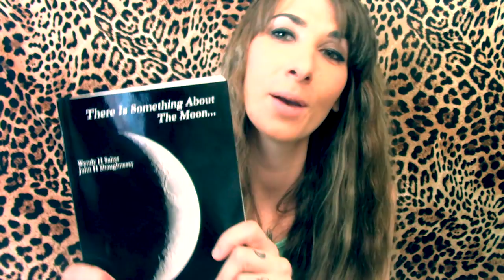Starseed blog: Healing and Attuning to Galactic Energy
Healing and Attuning to Galactic Energy, Starseed Blog, Starseed Origins, WE don't tap-we TUNE!